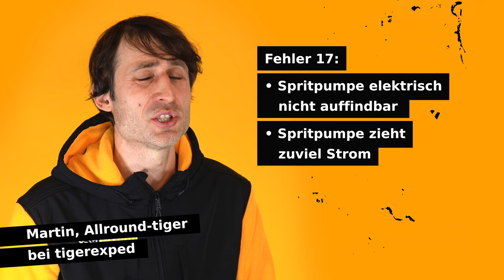Autoterm Air / Planar - Fehler 17 🔥 Standheizung 🔥 Probleme erkennen, beheben und vermeiden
Fehler 17 bei Autoterm Air / Planar Standheizung (Bedienteil PU-5: 7x Blinken): Spritpumpe elektrisch nicht auffindbar oder zieht zu viel Strom

Am häufigsten zu sehen, nach der Erstinstallation der Standheizung. Die schwergängigen, weil einzeln abgedichteten Pinne der Steckverbindung sind nicht richtig eingerastet. Oft schon von vorne zu sehen, wenn man auf den Stecker schaut: Sitzt ein Pin weiter hinten? Dann ist Fehler 17 beim Einschalten der Heizung sofort da.
Tritt Fehler 17 irgendwann mitten im Betrieb auf, können mehrere Ursachen in Frage kommen: Elektrisch zum Beispiel ein Marderbiss oder ähnliches. Weitaus öfter ist aber der Fall, dass um den Oktober herum zwar Winterdiesel getankt wird, aber die Heizung erst sehr viel später gestartet. Dann war noch Sommerdiesel in der Kraftstoffleitung, welcher dann ausgeflockt ist.
Ähnlich tritt das Problem auf, wenn die Heizung (auch bei warmen Temperaturen) zu lange nicht laufen gelassen wird. Diesel verharzt mit der Zeit, die Pumpe kann sich in der gelee-artigen Masse nicht richtig bewegen, zieht dadurch zu viel Strom und zeigt dadurch Fehler 17. Auch durch Dreckpartikel, die vom Tank in die Pumpe geraten, kann die Pumpe festklemmen. Verbaue deswegen immer einen Partikelfilter vor der Pumpe, möglichst auch einen Wasserabscheider, wenn die Reise mit dem Fahrzeug in Gegenden mit schlechter Spritqualität (Dreck oder Wasser im Diesel, das zum gefrieren und zu Korrosion führt) geht.

Bei Fehler 17 sind also die elektrischen Verbindungen sowie die Freigängigkeit der Pumpe zu überprüfen.

🐯tigerexped ist Dein Shop für den Ausbau von Campern, Offroadern und Exmos. 🐯